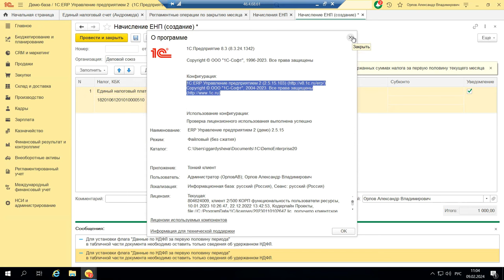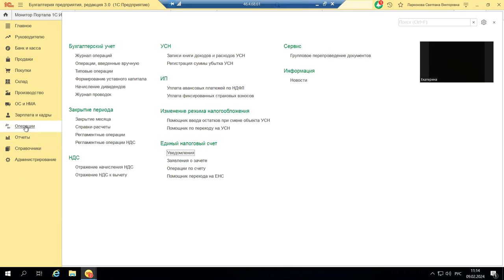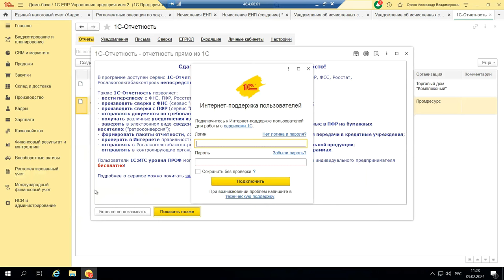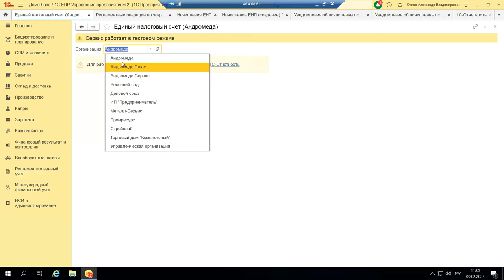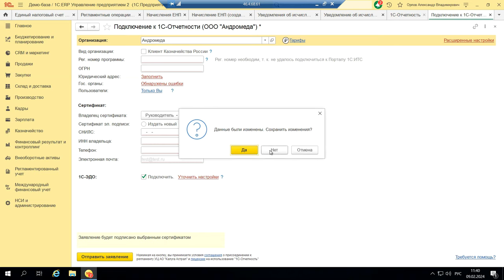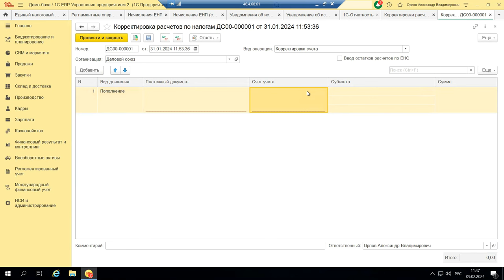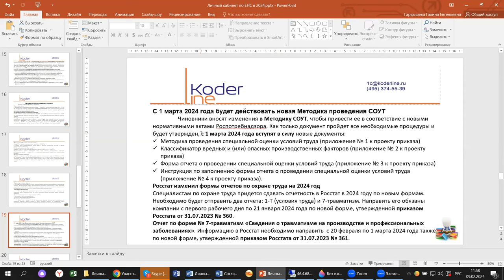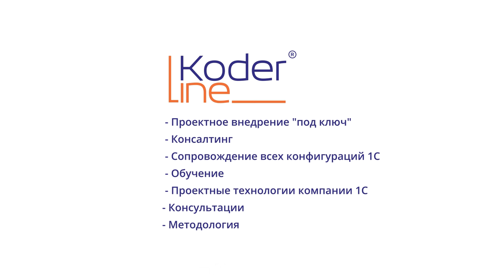Вебинар «Как работать с Личным помощником по ЕНС в 2024 на примере 1С:ERP»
Компания «Кодерлайн» провела вебинар «Как работать с Личным помощником по ЕНС в 2024 на примере 1С:ERP»

Описание
С началом 2024 года вопросов у бухгалтеров по начислениям налогов и взносов традиционно не уменьшилось, несмотря на то, что большинство информационных ресурсов проводили семинары и вебинары на эти темы. Сегодня мы поговорим дополнительном сервисе «Личный помощник» в 2024 на примере 1С:ERP.

Программа
1.       Изменения в ЕНП;
2.       Как запускается и чем помогает сервис «Личный помощник»;
3.       Частые вопросы при смене года (уведомления в связи с выплатой авансов в декабре);
4.       Личный кабинет по ЕНП (не путать с личным помощником);
5.       Как сформировать уведомление для налоговой о сумме исчисленных страховых взносов с 2024 года;
6.       Дополнительные сервисы, отчеты.